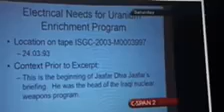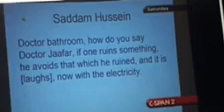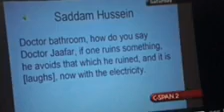Intelligence Summit: Dr. Jafar and the "Saddam Tapes"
The "Saddam Tapes" captured conversations between Dr. Jafar Dhia Jafar and Saddam Hussein.